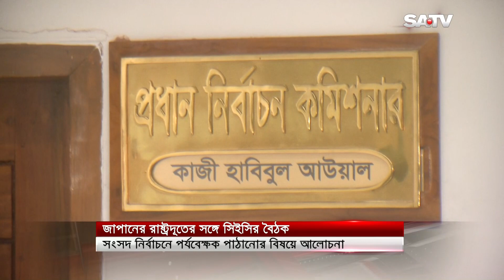দ্বাদশ সংসদ নির্বাচনে প্রতীক বরাদ্দ সম্পন্ন | SATV NEWS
দ্বাদশ সংসদ নির্বাচনে প্রতীক বরাদ্দ সম্পন্ন

SATV Location:
Bangladesh